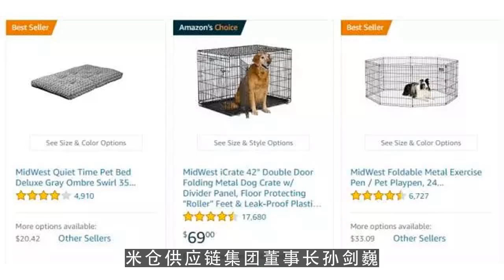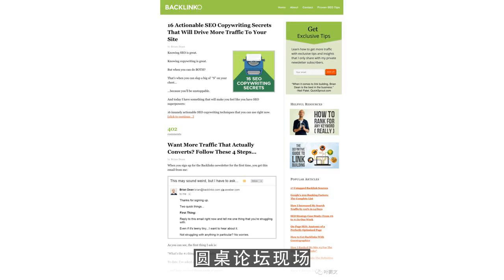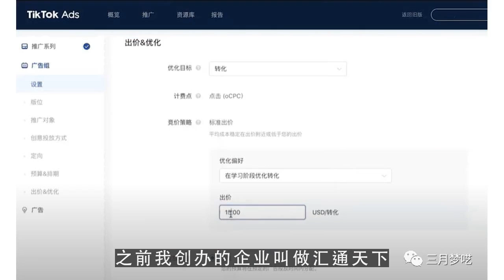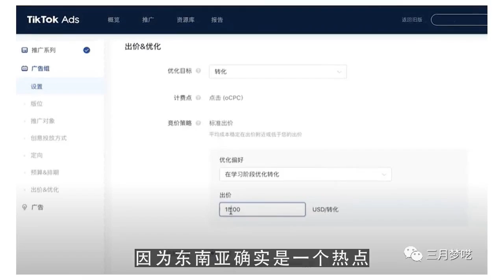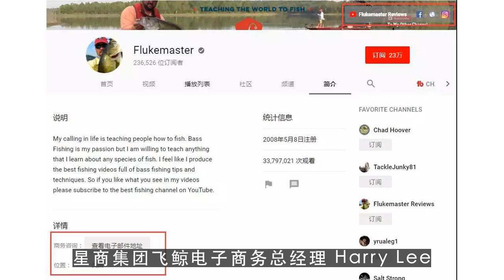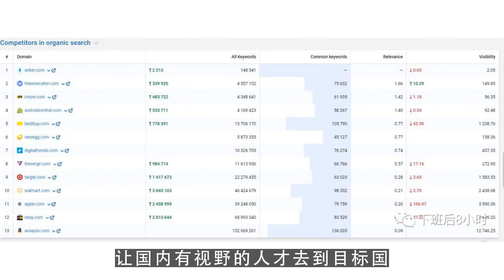youtuber,品牌出海雷声大雨点小？亿邦新跨境年终论坛直击痛点 第1集